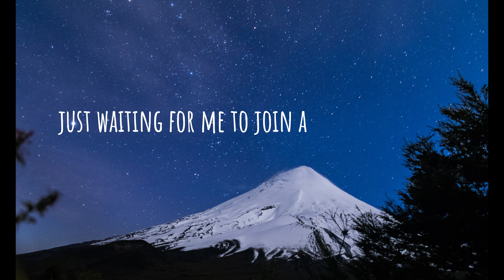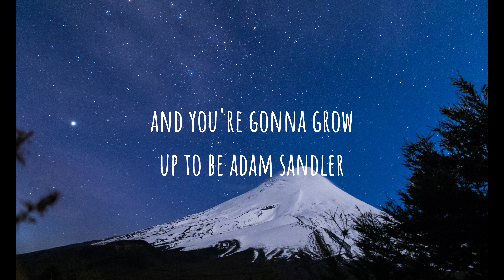Adam Sandler by @DarknovaMusicOfficial Lyrics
Adam Sandler by  @DarknovaAri  Lyrics